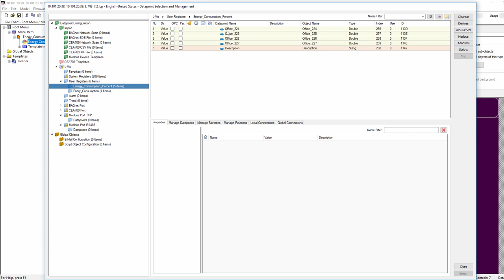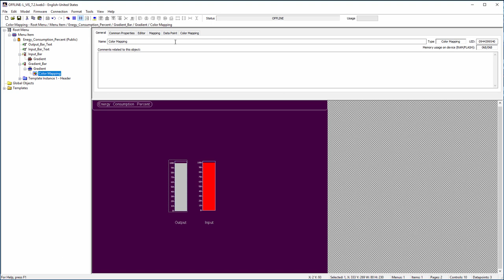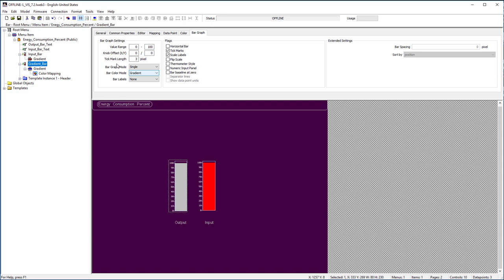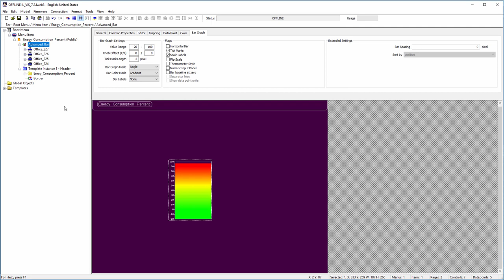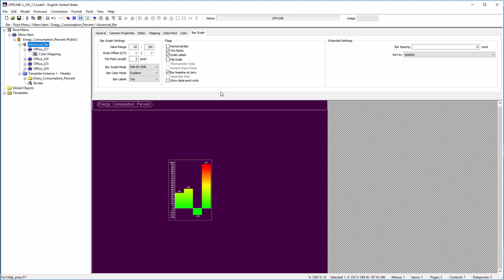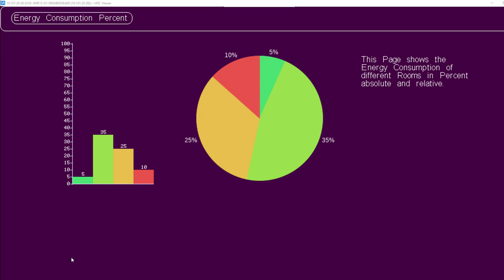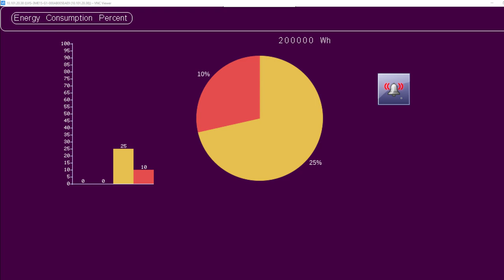L-VIS Touch Panel Firmware 7.2 - Release Features im Detail by LOYTEC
Dieses Releasevideo stellt die zahlreichen neuen Features der neuen Firmware vor:
Neues Steuerelement: Kreisdiagramm 0:13
Farbverlaufszuordnung 1:19
Gestapelte und nebeneinander liegende Balkendiagramme 3:01
Automatischer Zeilenumbruch 4:52
Neue Option für Popup-Aktionen 5:22